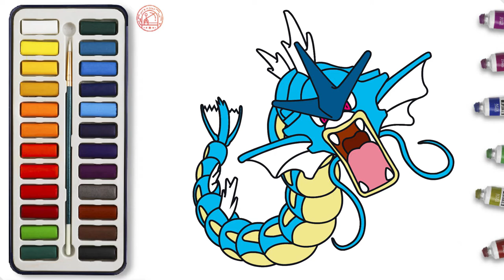HOW TO DRAW GYARADOS ★ COLORING POKEMON ★ PAINTING FOR CHILDREN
HOW TO DRAW GYARADOS ★ COLORING POKEMON ★ PAINTING FOR CHILDREN. It's time to learn drawing with Jay.